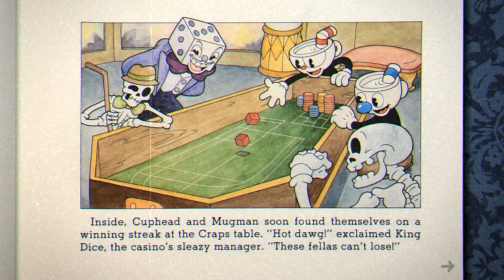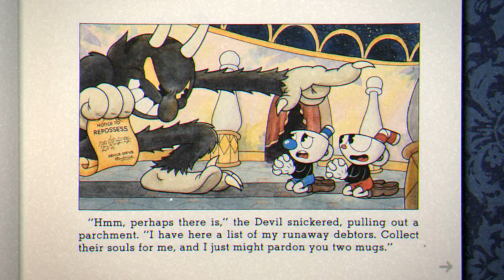Cuphead - 'Don't Deal With The Devil' | Opening & Boss Battle